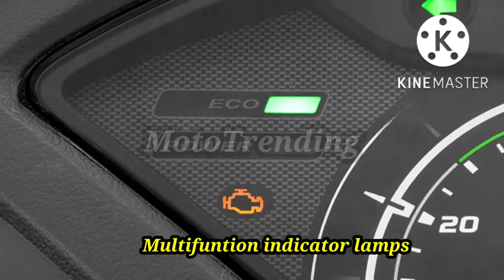TVSMOTOR JUPITER 110